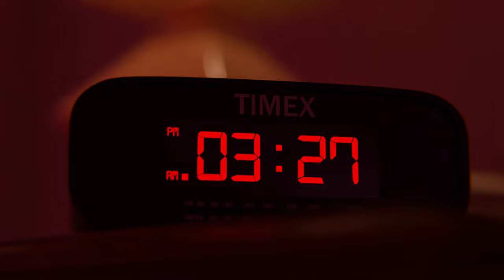Peter Litvin - Come Over (OFFICIAL MUSIC VIDEO)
From the album "It's All Ending..."
Video created/edited/designed by Danielle Alek

Words/music by Peter
Mixed by Eric Sarafin

LYRICS:
You wanna see my face tonight
You wanna hold my hand
You're gettin lost in the woods again
So come over, yeah come over

And though it's only half past one
You're tryin' to lock me up
So out of touch with the source of fear

I. I can't believe it
It will not last
You're gonna explode
I'm not a normal person

Seems like you're tryin' to start a fight
Trust that you're wastin time
That's not to say that I don't love you

You don't understand why I'm alright
As I retract my hand
So out of touch with the source of pain
Just come over, yeah, come over

One kept him in the underground
One kept him in the othe realm
One kept him till he got away
One calm and then the other wild
Wild, wild

Just sit and watch me worsen
And I'll be waiting a long long time, for you to me mine

And when you call me baby
Seems like you're tryin' to save me
You're not the first in a long, long line
Of hard stopping crimes

You keep pushin me
You keep on pushin me
Keep on pushin me
You keep on pushin me, pushing me
Oh,
You keep on
Pushin me, pushin me away